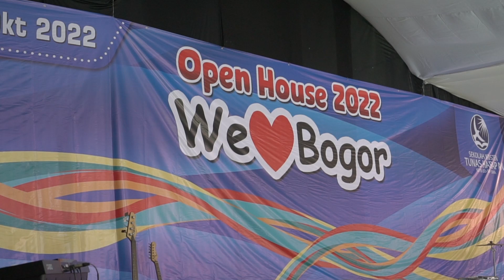WE ❤️ BOGOR - The Good News Eps. 41 "Yayasan Tunas Harapan"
Good Day Betlehemers,

Berikut adalah kabar baik yang akan kami beritakan setiap hari Sabtu jam 17.00 WIB.

Jangan lewatkan THE GOOD NEWS untuk mengetahui informasi seputar GSJA Betlehem.

Sekolah Kristen Tunas Harapan mengadakan OPEN HOUSE dengan tema We ❤️ Bogor. Kegiatan ini merupakan sebuah ajang kreativitas bagi siswa siswi sekaligus juga menjadi event untuk mempromosikan Sekolah Kristen Tunas Harapan agar dapat semakin dikenal luas oleh masyarakat Kota Bogor.